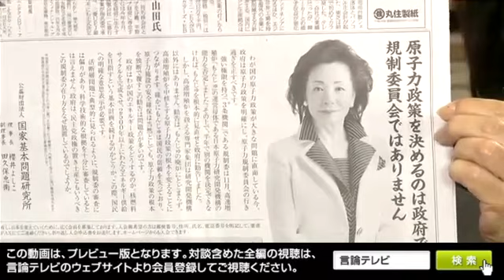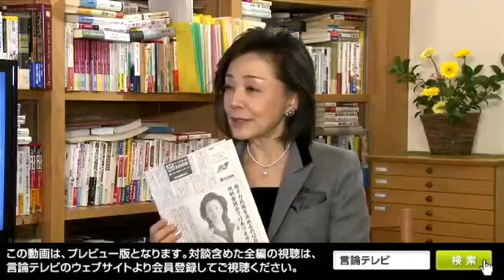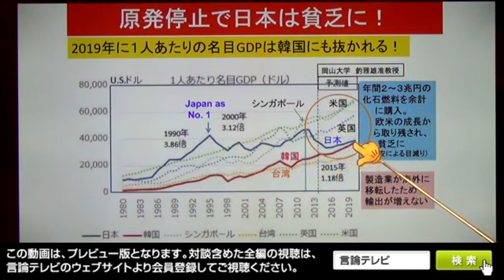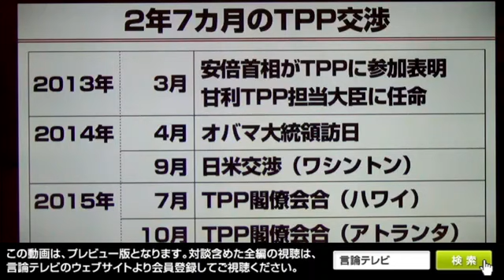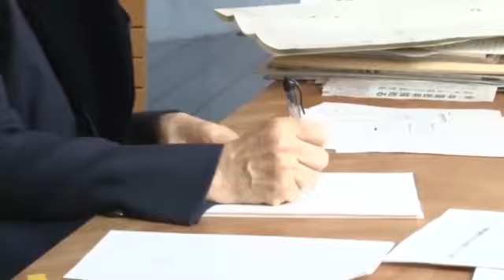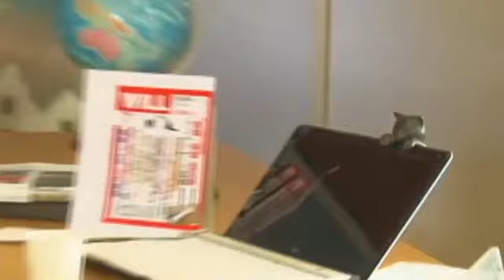【櫻LIVE】第164回 - 甘利明・経済再生担当大臣・TPP担当大臣 × 櫻井よしこ（プレビュー版）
甘利大臣が明かすTPP交渉の全秘話
「ふざけるな」何度も米代表を怒鳴りつけた
　アトランタで行われたTPP(環太平洋経済連携協定)交渉の閣僚会合は、日程を延長に延長を重ね、10月5日にようやく大筋合意に達しました。TPPの合意によって世界のGDPの40％を占める巨大な経済圏が誕生しました。日本が正式に参加した2013年7月以降、甘利TPP担当大臣と米国フロマン代表のやり取りは、息をのむほど緊迫した交渉の連続だったようです。戦国武将武田信玄の重臣で知られる甘利虎泰の子孫である甘利大臣は、まさに戦国時代さながらに米国との論戦、情報戦、神経戦を繰り広げ、オーストラリア、ベトナムなどには柔軟に対応するなど硬軟両方の戦術でマルチ交渉を戦い抜きました。「何を今更、駆け引きのようなゲームをしているのだ」「ふざけるな」「おい、帰るぞ」など激しい言葉が交渉テーブルを飛び交ったと言われます。
　12月11日金曜夜9時『櫻LIVE　君の一歩が朝（あした）を変える！』第164回生放送は、甘利明TPP担当大臣をゲストにお迎えし、2年7カ月にも及んだTPP交渉の全舞台裏をお話しいただきます。櫻井キャスターは、（１）TPP交渉はマルチの難しい交渉だったが、最後まで粘れたのは何故か。オバマ大統領は日本の貢献を評価しているが、米国の交渉姿勢をどう振り返るか　（２）TPPが日本にもたらす恩恵は何か。経済にとどまらず日本の国際的指導力はとのように強化されると思うか　（３）ベトナムなどの国々はTPPで中国にからめとられる脅威から逃れられると考えるかなどをテーマに対談を進めます。